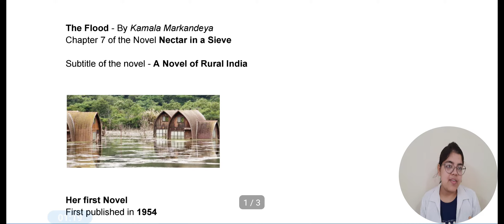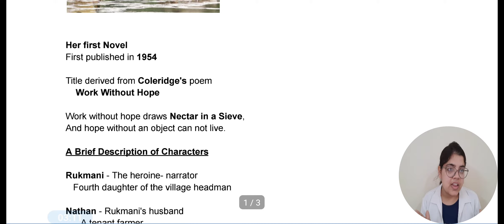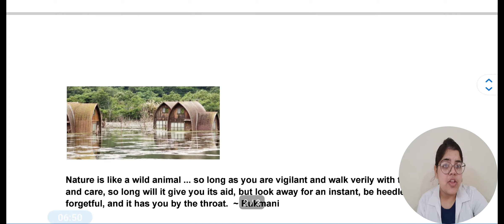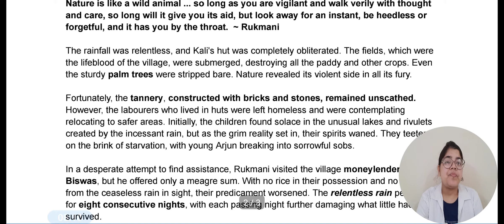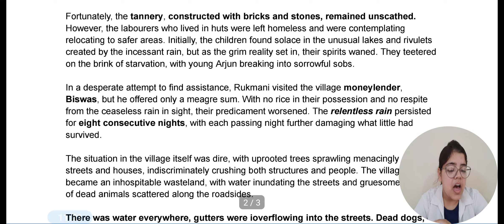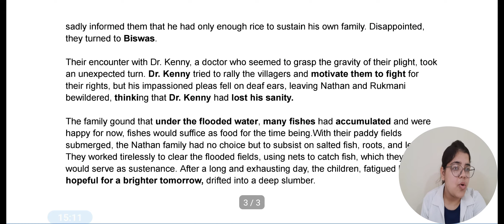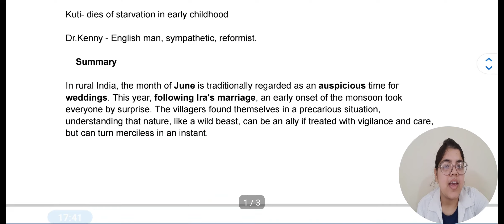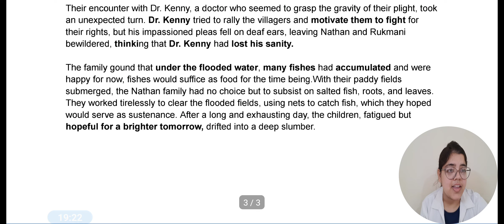The flood by kamala markandeya | jssc cgl tgt ssc